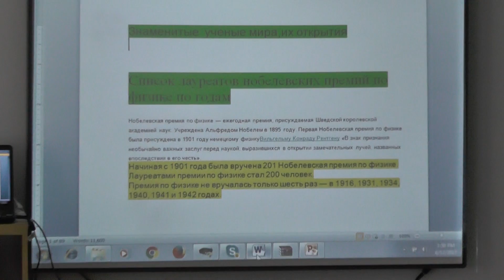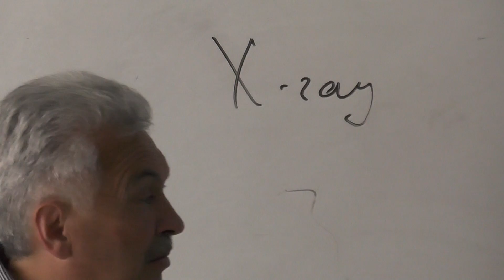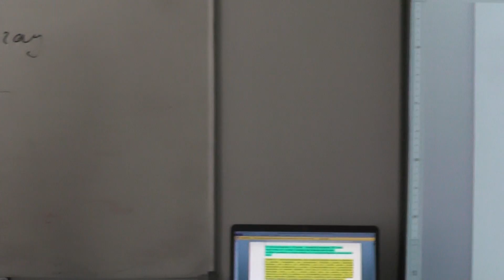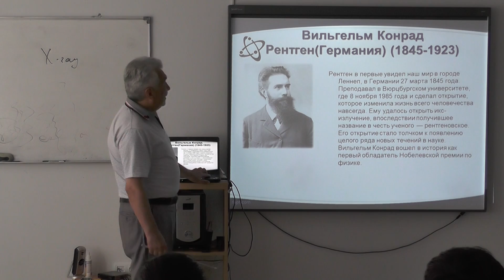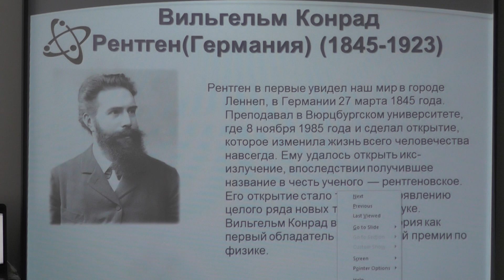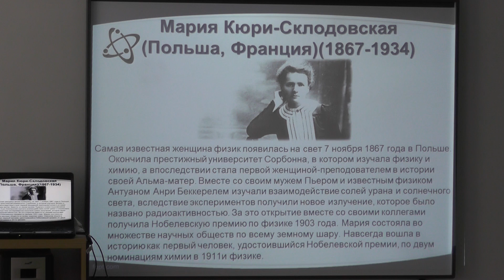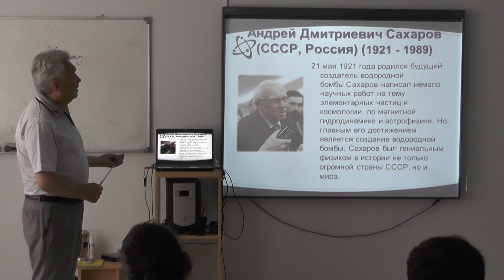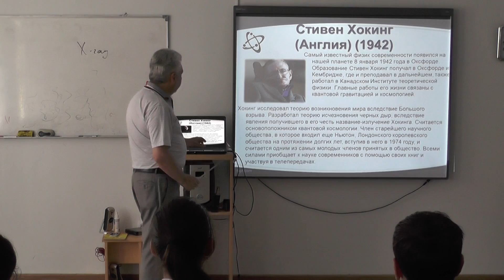Աշխարհի Հայտնի Գիտնականները և Նրանց Հայտնագործությունները